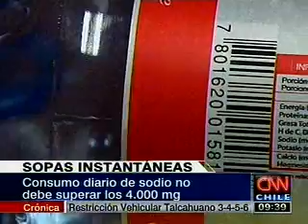Estas son las precauciones de alimentación que se deben tomar en esta época invernal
Crónica en donde Claudia Rojas, nutricionista y académica de la U. Andrés Bello habló sobre cómo mantener una alimentación saludable durante el invierno.